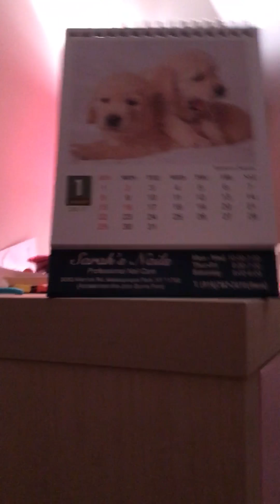Room and closet tour